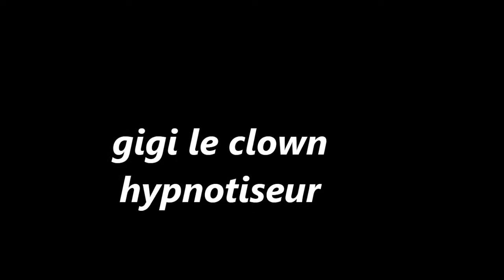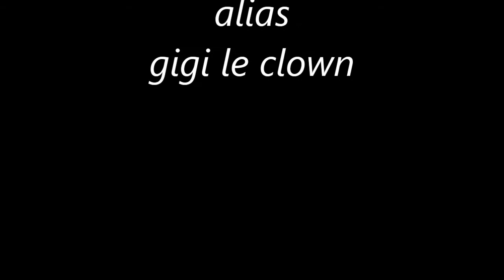GIGI HYPNOTISEUR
gigi le clown hypnotiseur au VIETNAM